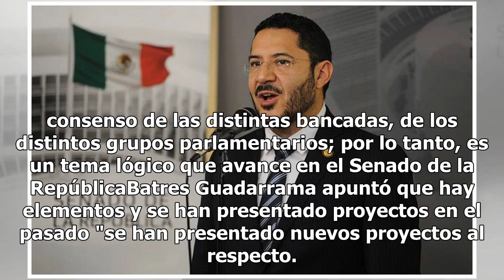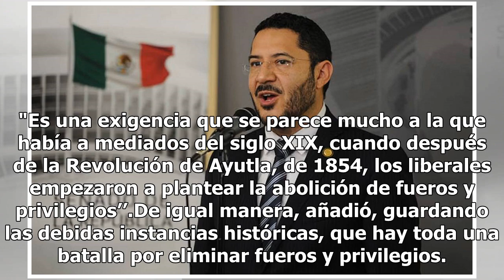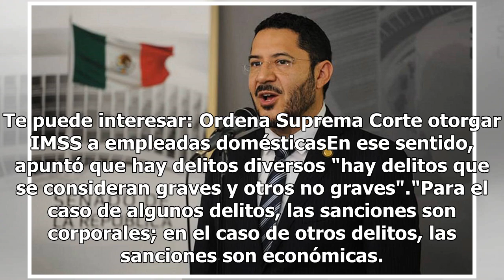Martí Batres busca acabar con fueros y privilegios de legisladores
El presidente del Senado, Martí Batres Guadarrama, adelantó que presentará una reforma para acabar con los “fueros y privilegios’’ de senadores y diputados. "Si el propio Presidente de la República está pidiendo que le quiten el fuero, tenemos que abrir esa discusión a todos los niveles de las jerar...